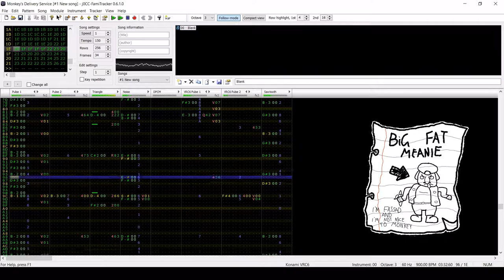Monkey's Delivery Service - Mother 3 (VRC6-Arrangement)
Original Composer: Shogo Sakai
This is is my absolute favourite track of all time!
Btw Mother 3 is a great game.